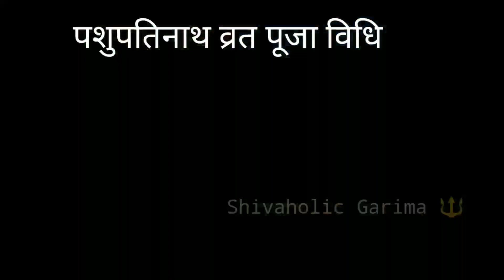Live पशुपतिनाथ व्रत पूजा विधि 2022 मनोकामना पूर्ति व्रत